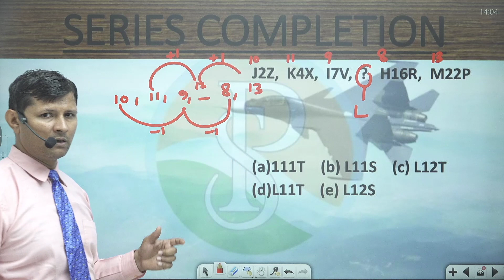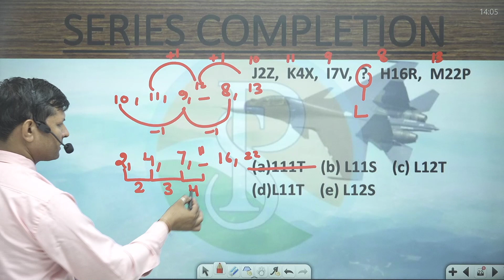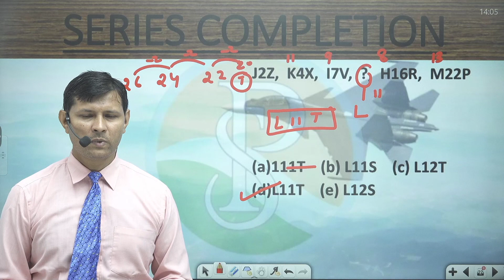J2Z, K4X, I7V, ?, H16R, M22P